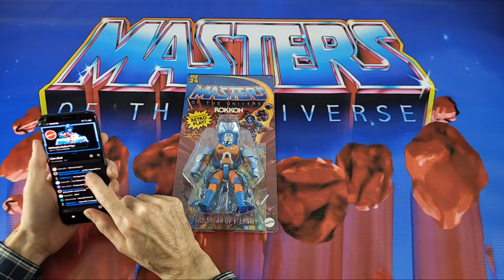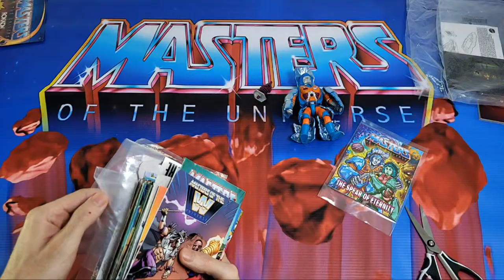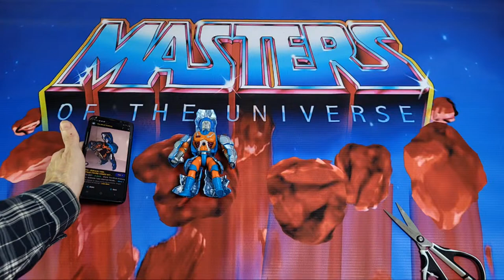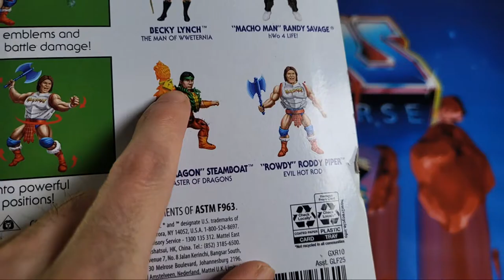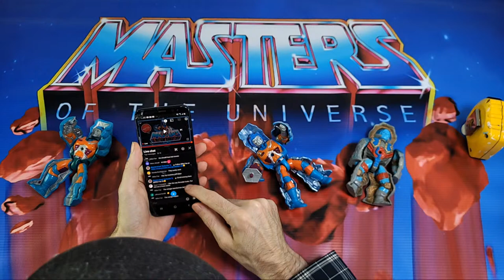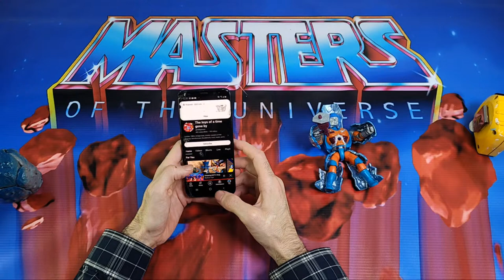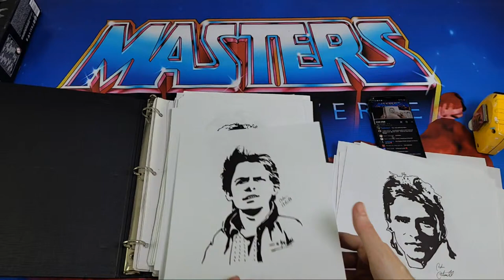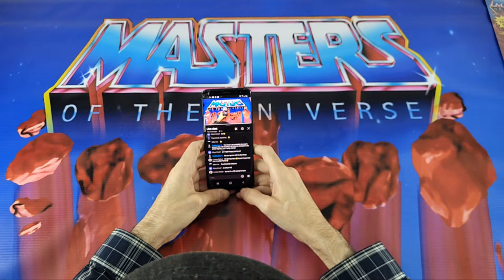Unboxing MOTU Origins Rokkon: Live Reaction and Review !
A live Stream on Unboxing MOTU Origins Rokkon: Live Reaction and Review !

Radical Mom

Rolando Flores

Blue Sasquatch